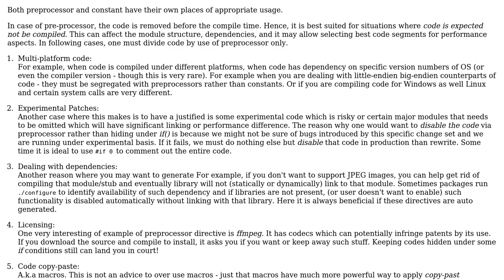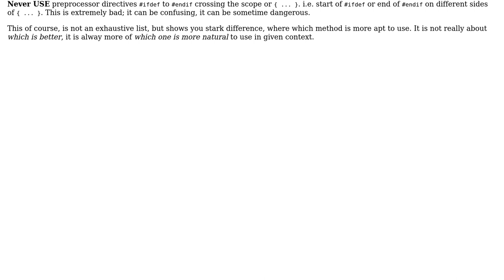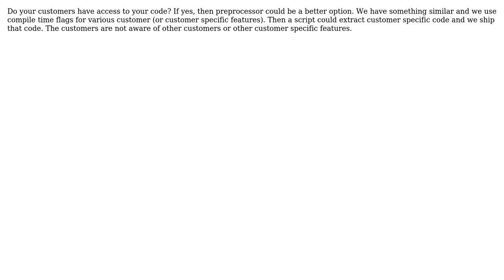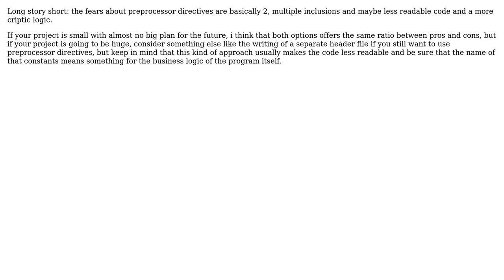Software Engineering: Is it better to use preprocessor directive or if(constant) statement?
With thanks & praise to God, and with thanks to the many people who have made this project possible! | Content (except music & images) licensed under CC BY-SA | Music | Images & others | With thanks to user Tamas Szelei user supercat user Micro user MByD user Dipan Mehta user Aditya Sehgal and the Stack Exchange Network Trademarks are property of their respective owners. You are responsible for your own actions.